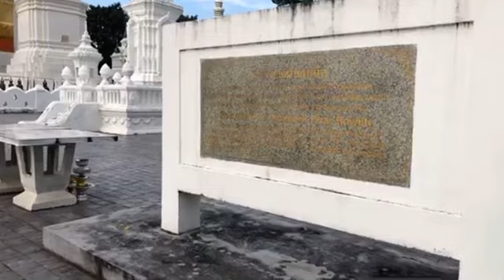กู่เจ้าน้อยศุขเกษม ณ เชียงใหม่ (วัดสวนดอก จ.เชียงใหม่)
Friendz61_Trip ครั้งที่ 8 ตอน เดินดิน ดู ดาว @ ดอยเสมอดาว - ขุนสถาน - วัดพระธาตุเขาน้อย - วัดพระธาตุแช่แห้ง - วัดภูมินทร์ - ศาลหลักเมือง - (แพร่) วัดพระธาตุช่อแฮ - แพะเมืองผี - วัดพระพระธาตุจอมแจ้ง - วัดดอยเล็ง